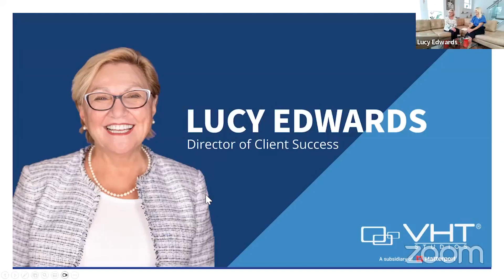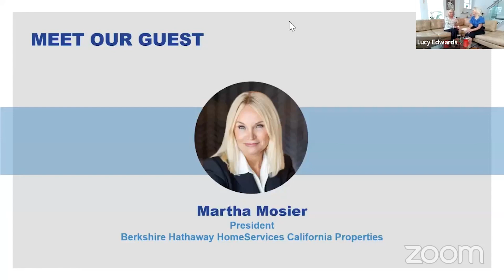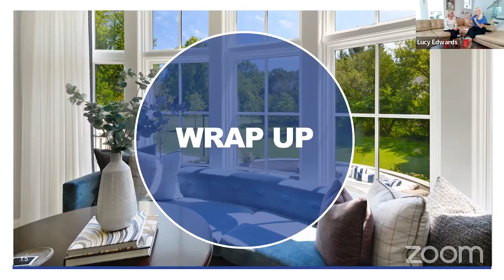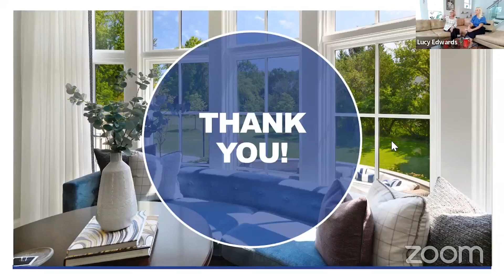Lunch With Lucy | Guest Martha Mosier: Do Good, Feel Good.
My special guest Martha Mosier, President of Berkshire Hathaway HomeServices California Properties, and I discuss the importance of healthy work-life balance and giving back. Martha will share how agents can get involved in their communities by advocating for passionate causes and the benefits of giving back to the next generation through coaching, mentoring, and volunteering. She’ll discuss reducing stress by promoting a healthy lifestyle, essential preventative measures, and more.